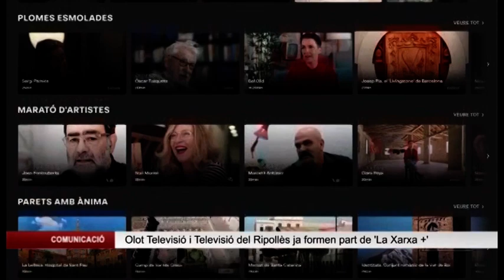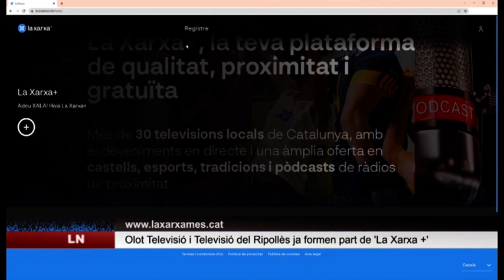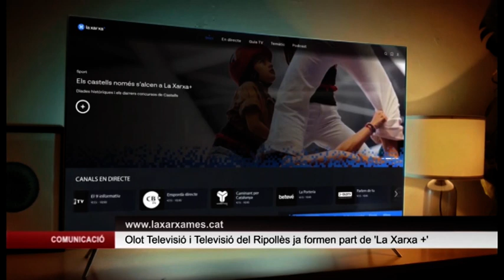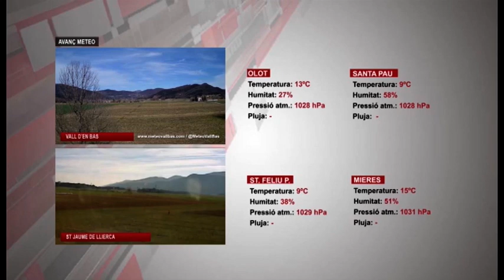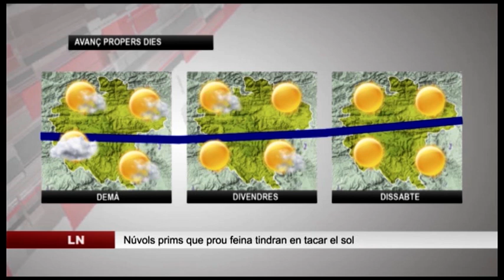Edició vespre del dimecres 15 febrer 2023